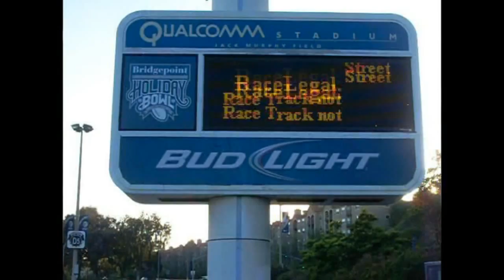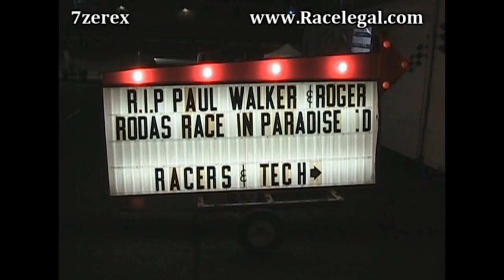Maximum Diesels Dodge Rams Cummins Drag Racing Racelegal.com 12-6-2013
1ST PLACE MODIFIED STREET Michael Gudde 1998 Dodge 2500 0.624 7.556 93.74
Diesel Truck drag racing Friday night drag racing at QUALCOMM stadium 1/8 mi
Maximum Diesels Dodge Dodge Rams Cummins Drag Racing Racelegal.com RaceLegal, the safer and sanctioned track alternative to illegal street racing, was developed with one goal in mind. Saving the needless loss of young lives to an illegal street race gone bad is RaceLegal's mantra. To that end we have been remarkably effective. The concept was one of providing a youth oriented environment in a neutral and centrally located location where we could replicate a street environment, but with safer and sanctioned conditions that insured the safety of our racers and their fans. The under pinning is one of skillfully redirecting illegal street racing behavior to the safer and sanctioned sport of drag racing in a youth oriented setting. As sated above, the results are impressive.